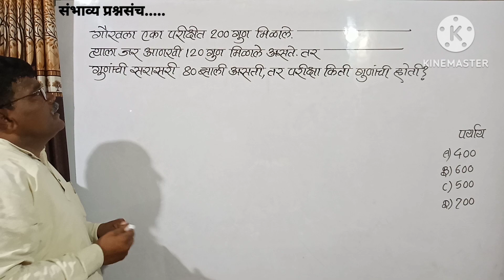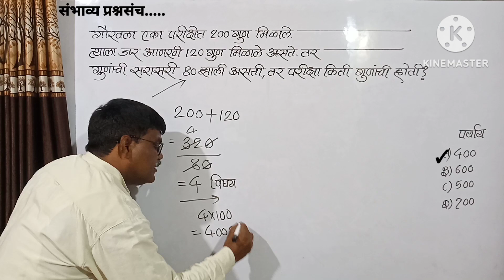गौरवला परीक्षेत 200गुण मिळाले आणखी 120गुण मिळाले असते तर गुणांची सरासरी 80 तर परीक्षा किती गुणांची